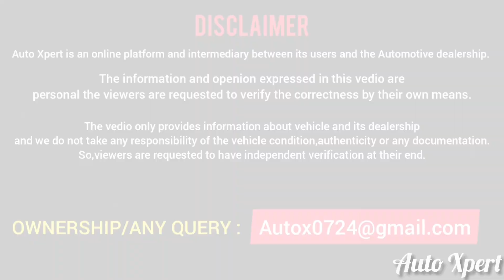2024 Hyundai CRETA 1.5💪🔥VS🔥CRETA 1.5 TURBO💪Full Review_AX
2024 Hyundai CRETA 1.5💪🔥VS🔥CRETA 1.5 TURBO💪Full Review_AX

Hyundai creta | hyundai creta turbon | hyundai creta top model 2024, | hyundai creta 1.5 Turbo, | best suv cars under 12 lakh in india, | creta boot space | creta top speed | hyundai creta ownership review, | hyundai creta vs kia seltos, | thar roxx base model 2024, | hyundai creta review - Auto Xpert

○ hyundai creta all variants with prices,
Creta E(Petrol)(Base Model)Rs.12.76 Lakh,

EX(Petrol)Rs.14.11 Lakh*

Creta E Diesel(Diesel)(Base Model)Rs.14.73 Lakh,

S(Petrol)Rs.15.49 Lakh*

EX Diesel(Diesel)Rs.16.16 Lakh*

S (O)(Petrol)Rs.16.55 Lakh*

S Diesel(Diesel)Rs.17.53 Lakh*

SX(Petrol)Rs.17.63 Lakh*

SX DT(Petrol)Rs.17.80 Lakh*

S (O) iVT(Petrol)Rs.18.26 Lakh*

SX Tech(Petrol)Rs.18.41 Lakh*

SX Tech DT(Petrol)Rs.18.58 Lakh*

S (O) Diesel(Diesel)Rs.18.66 Lakh*

SX (O)(Petrol)Rs.19.87 Lakh*

SX (O) DT(Petrol)Rs.20.04 Lakh*

SX Tech iVT(Petrol)Rs.20.11 Lakh*

SX Tech iVT DT(Petrol)Rs.20.28 Lakh*

S (O) Diesel AT(Diesel)Rs.20.40 Lakh*

SX Tech Diesel(Diesel)Rs.20.55 Lakh*

SX Tech Diesel DT(Diesel)Rs.20.72 Lakh*

SX (O) iVT(Petrol)Rs.21.54 Lakh*

Creta SX (O) iVT DT(Petrol)Rs.21.71 Lakh,

SX (O) Diesel(Diesel)Rs.22.05 Lakh*

SX (O) Diesel DT(Diesel)Rs.22.23 Lakh*

Creta SX (O) Turbo DCT(Petrol)Rs.23.02 Lakh,

Creta SX (O) Turbo DCT DT(Petrol)(Top Model)Rs.23.19 Lakh,

SX (O) Diesel AT(Diesel)Rs.23.52 Lakh*

Creta SX (O) Diesel AT DT(Diesel)(Top Model)Rs.23.69 Lakh,

○ hyundai creta top 5 comparison,
Hyundai creta vs mahindra thar roxx,
Hyundai creta vs maruti grand vitara,
Hyundai creta vs honda elevate,
Hyundai creta vs tata curvv,
Hyundai creta vs tata harrier,

○ Special Thanks too unity hyundai, new delhi.